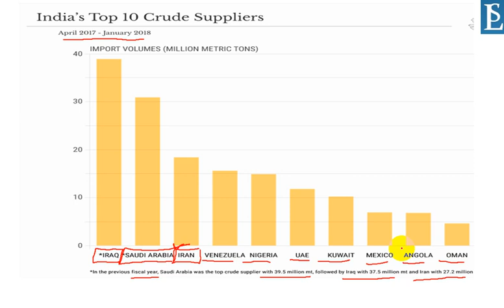Largest Crude Oil Suppliers